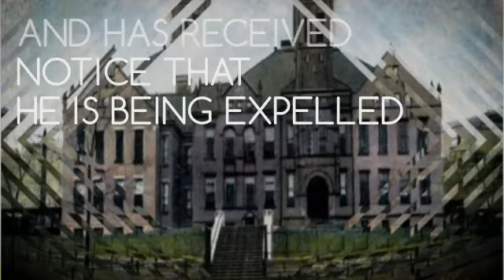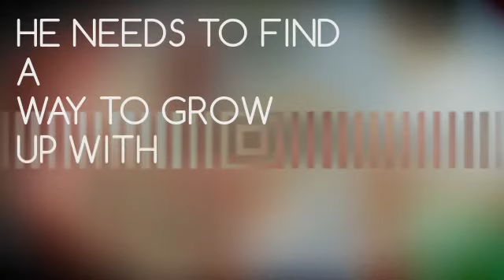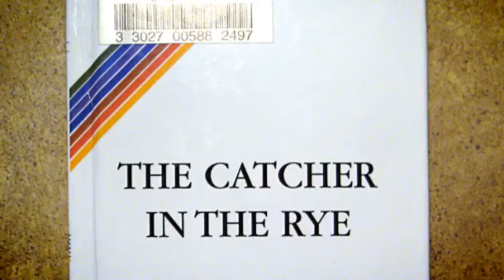The Catcher in The Rye Book Trailer